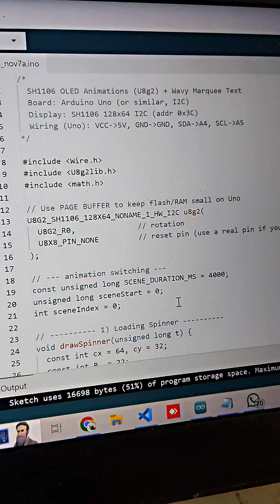Make Your Arduino Talk with OLED SH1106!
how this tiny OLED SH1106 display brings life to an Arduino project! 🤖
In this short video, I’m using the Arduino Uno and SH1106 OLED to show cool visuals — perfect for dashboards, animations, and creative DIY projects.

If you love Arduino electronics, coding, and display projects, this one’s for you! 💡

📦 Components Used:

Arduino Uno

OLED Display (SH1106)

Jumper wires

🔧 Libraries:

U8g2 Library for OLED control